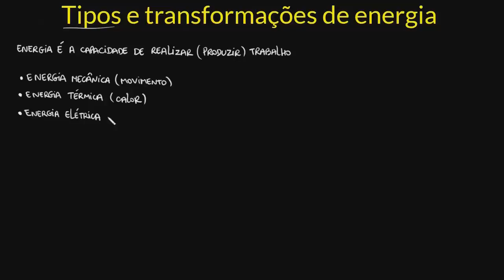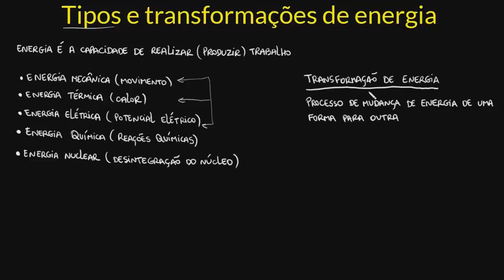Transformações de energia nos eletrodomésticos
Nesta videoaula vamos categorizar alguns eletrodomésticos de acordo com o tipo de transformação de energia necessária ao seu funcionamento, por exemplo, da energia elétrica para a térmica nos chuveiros, de elétrica para luminosa nas lâmpadas e, por fim, de elétrica para mecânica no liquidificador